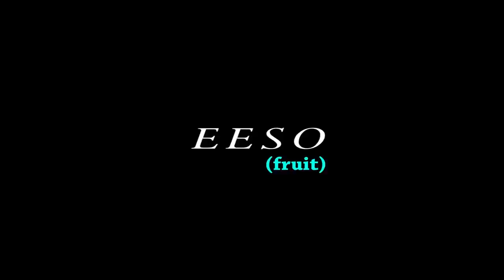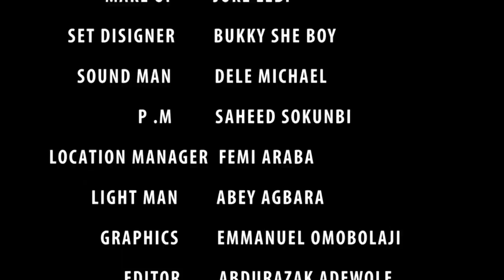[FRUIT] EESO | Latest Yoruba Movie 2020 Drama Starring Ayo Adesanya, Regina Chukwu, Ayo Olaiya